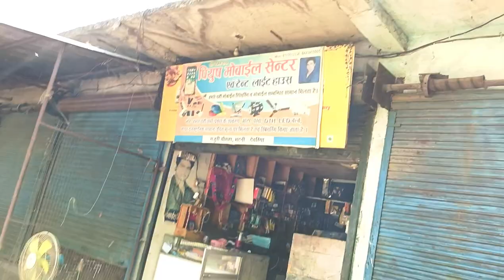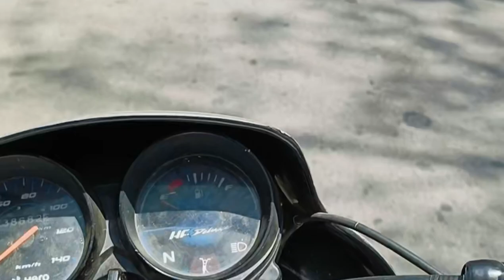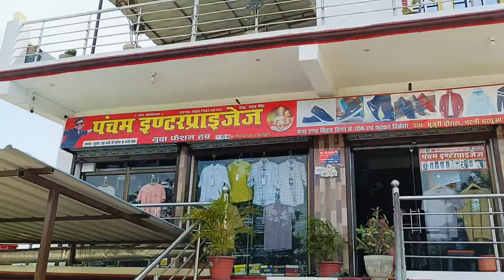My First Vlog // funnyvolg🥰🙏😃 Masti Time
My First Vlog //